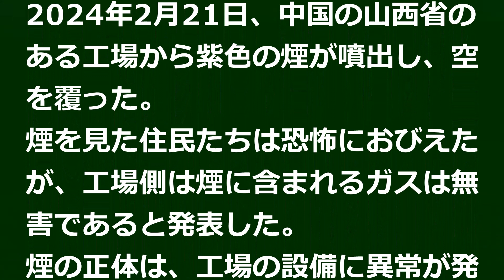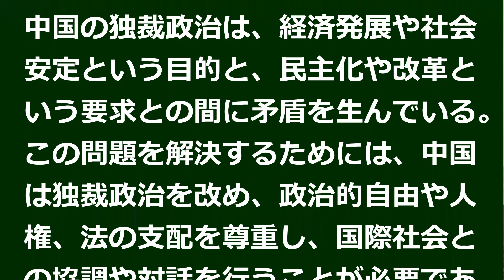中国「経済も環境も最悪」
「紫色の煙」おびえる住民 中国山西省

2024年2月21日、中国の山西省のある工場から紫色の煙が噴出し、空を覆った。
煙を見た住民たちは恐怖におびえたが、工場側は煙に含まれるガスは無害であると発表した。煙の正体は...